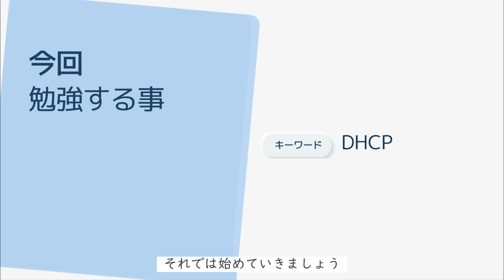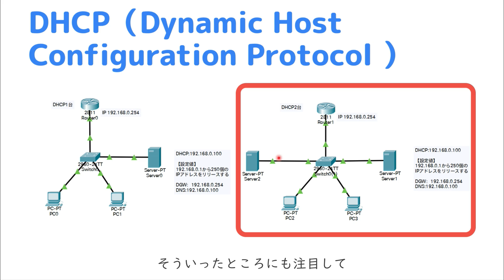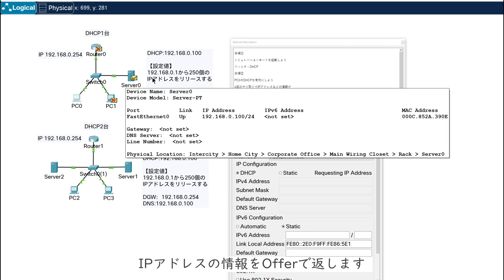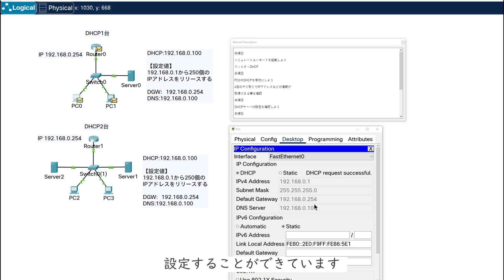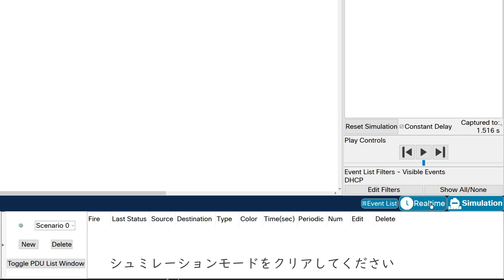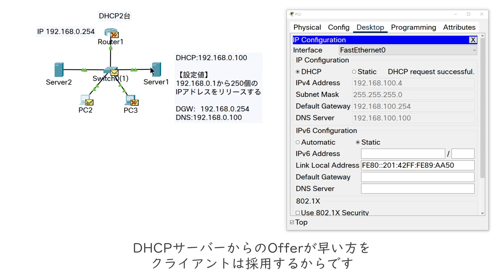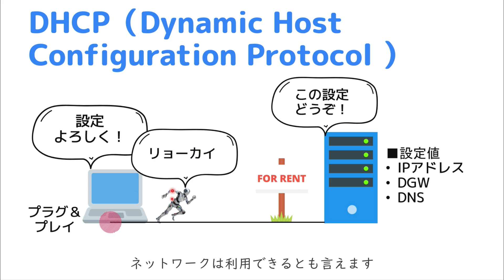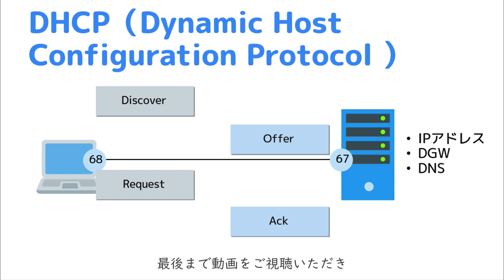【#27 CCNA 】【2章TCP/IP】DHCP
・電子書籍

・単行本

1週間でCCNAの基礎が学べる本
・電子書籍

・単行本